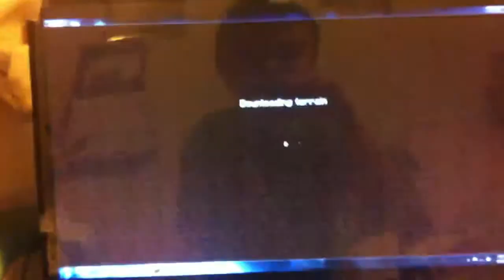Minecraft how to make a portal